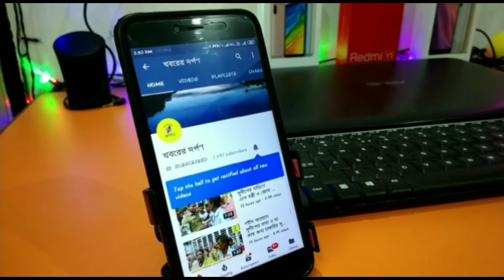নদিয়ার পলাশীপাড়া থানার নতিপোতা পারিজাত ক্লাবের উদ্যোগে আট দলীয় ফুটবল প্রতিযোগিতা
পলাশীপাড়া থানার নতিপোতা পারিজাত ক্লাবের উদ্যোগে আট দলীয় এক দিবসীয় ফুটবল টুর্নামেন্ট